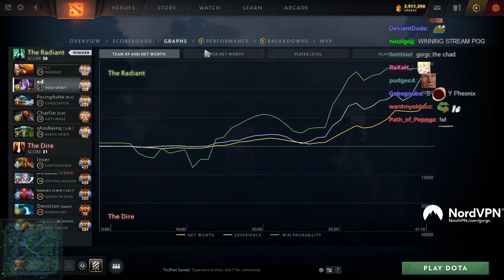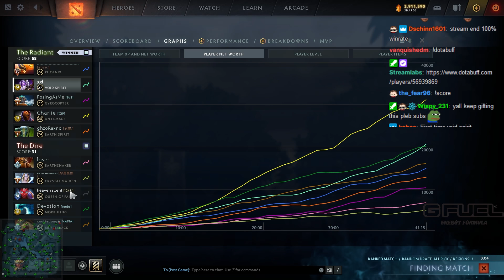Throwing with Jarlee but top networth anyway - Gorgc Void Spirit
Gorgc plays Void Spirit
Charlie plays Anti Mage
Nine plays Morphling